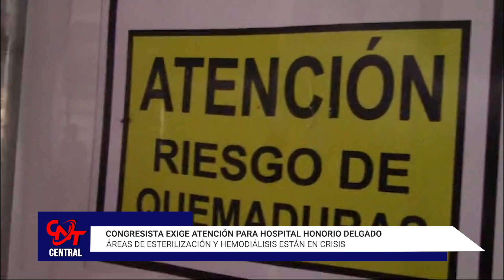🔴⚫CNTnoticias| CONGRESISTA EXIGE ATENCIÓN PARA HOSPITAL HONORIO DELGADO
El congresista Jaime Quito exigió al gobierno regional el priorizar la atención de las áreas en crisis del hospital Honorio Delgado, como son hemodiálisis y esterilización.